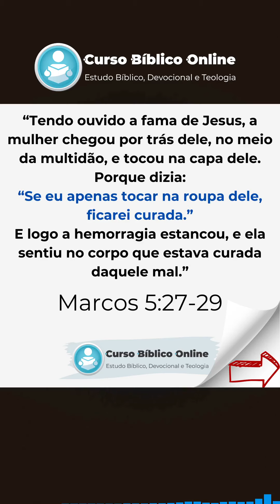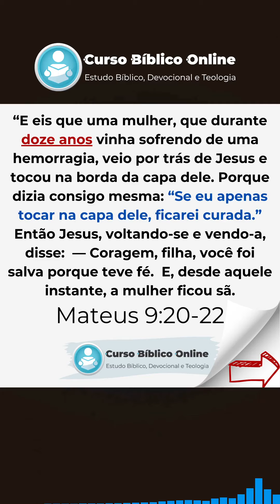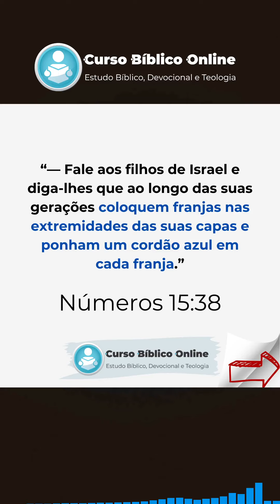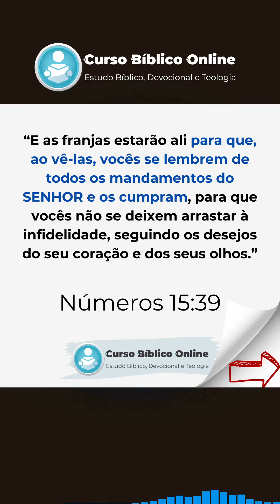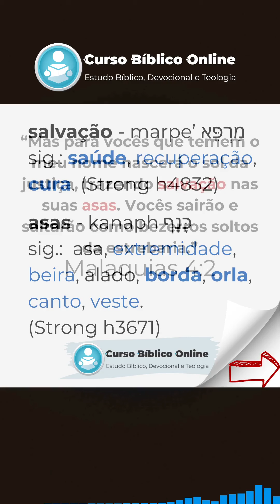Por que a mulher com fluxo de sangue tocou na borda da veste de Jesus?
*✓ CRONOLOGIA BÍBLICA COMPLETA* 📖🙌
✓ LOJA na AMAZON
✓ ou se preferir fazer um depósito/transferência:
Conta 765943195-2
Agência 3704
Operação 1288